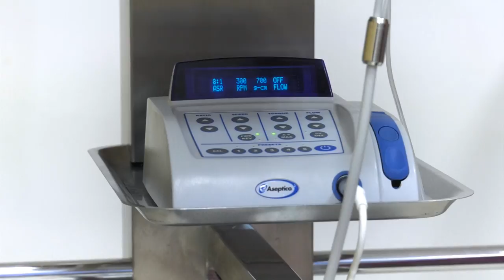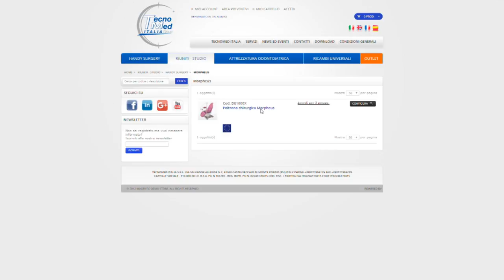Riunito dentale / Studio Chirurgico Integrato - Dental surgery unit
Specializzata nella produzione e fornitura dei migliori studi odontoiatrici, Tecnomed Italia ha creato finalmente l’arredamento ideale per i poliambulatori. La continua ricerca delle forme ergonomiche, adattabili a più esigenze, hanno reso possibile la realizzazione di Handy Surgery, l’unione perfetta tra odontoiatria e chirurgia. Lasciati sorprendere dalle sue infinite funzionalità.